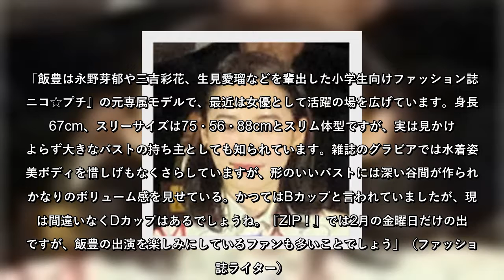飯豊まりえ、「ZIP！」レギュラーで注目の意外な“成長バスト”の膨らみ